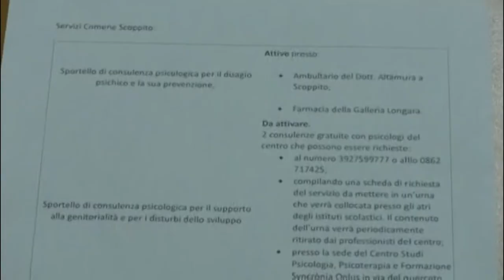L’Aquila. Sportelli di ascolto psicologico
Sportelli di ascolto psicologico che saranno a servizio dei cittadini. Il comune di Scoppito apre le porte all'associazionismo e attiva una convenzione che permetterà tramite una associazione del posto di servire gratuitamente gli utenti per le consulenze.